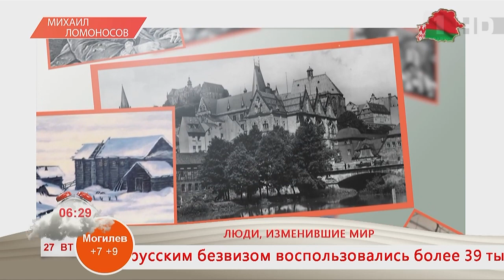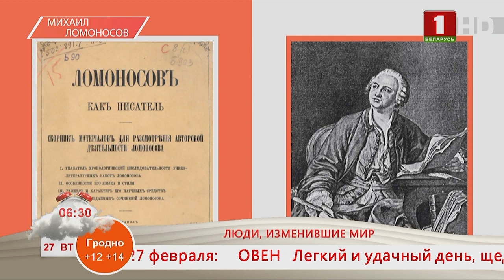Добрай раніцы, Беларусь. ЛЮДИ, ИЗМЕНИВШИЕ МИР